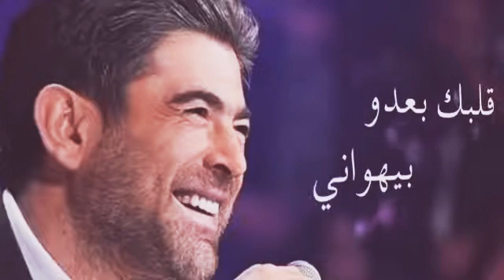wael kfoury jana al hawa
wael kfoury